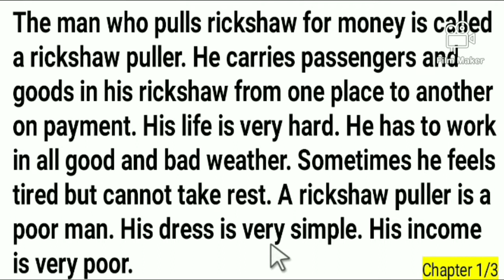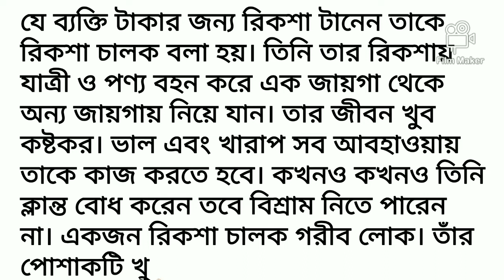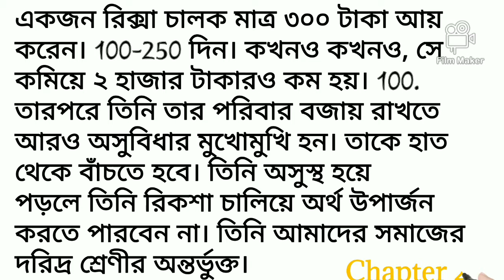A paragraph on A Rickshaw Puller | A Rickshaw Puller paragraph for PSC, JSC, SSC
A paragraph on A Rickshaw Puller. A Rickshaw Puller paragraph is very important for PSC, JSC, SSC Exam. Every students get worried about Public Exams. English Paragraph and English Subject is very important fot any exam. So we have to gather enough knowledge about some important subject. To write a better paragraph.

So, why you are waiting for???
Let's start the video...
Let's challenge to Exam.